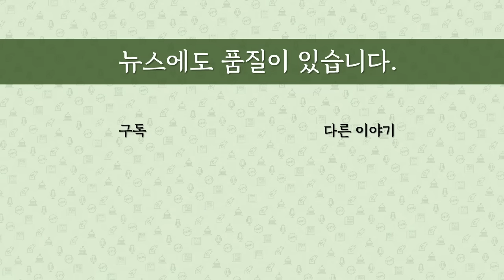[최병묵의 팩트] 민주당 검사 탄핵, 빗나간 표적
민주당이 검사 탄핵안을 제출해 21일 표결합니다. 어떤 검사를 탄핵하자는 것일까요. 내용을 보니 의외였습니다. 왜 이럴까요